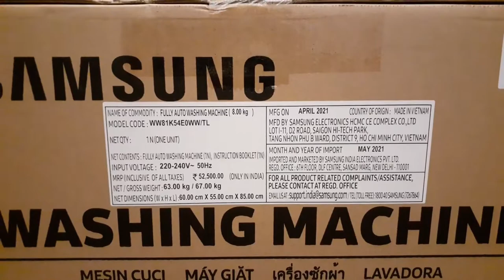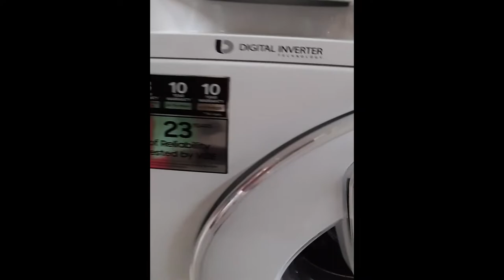Unboxing Samsung Washing Machine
Here we had unboxed our washing machine which we bought from evally.